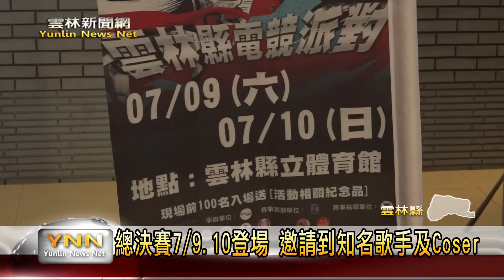雲縣首辦電競比賽 總決賽7/9.10登場-雲林新聞網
為了讓民眾感受電競產業魅力，雲林縣政府是首次舉辦了大型的電競賽事，並提供了總獎金38萬，吸引了全台許多選手參加。目前第一場的宮廟巡迴預賽，已經在6/18號六房媽紅壇來結束，預計總決賽將將在7/9、10雲林體育館進行，到時除了有賽事的舉辦，縣府也規劃了複合式的遊樂園，並邀請到知名歌手演唱，以及Coser與民眾互動，邀請大家踴躍參加。